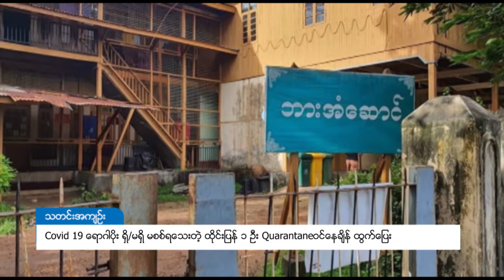DVB - Covid 19 ရောဂါပိုး ရှိ/မရှိ မစစ်ရသေးတဲ့ ထိုင်းပြန်၁ဦး Quarantine ဝင်နေချိန် ထွက်ပြေး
မော်လမြိုင် တက္ကသိုလ် ၁၀ မြို့နယ် အဆောင်မှာ အသွားအလာကန့်သတ်စောင့်ကြည့်ထားတဲ့ နေရပ်ပြန်တစ်ဦး ဇူလိုင် ၁၁ ရက်နေ့မှာ ထွက်ပြေးသွားခဲ့တယ်လို့ မော်လမြိုင်မြို့နယ် အုပ်ချုပ်ရေးမှူး ဦးဝေလင်းထွန်းက DVB ကို ပြောပါတယ်။